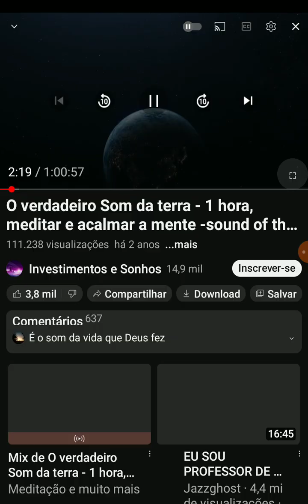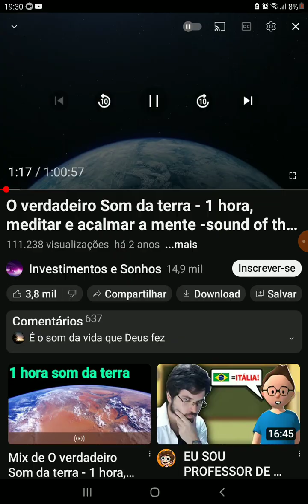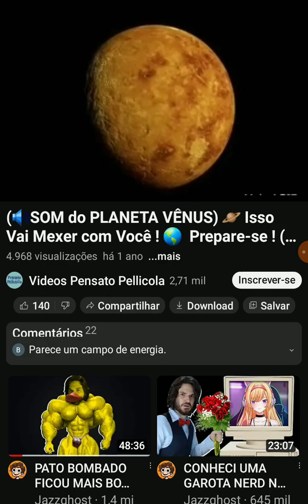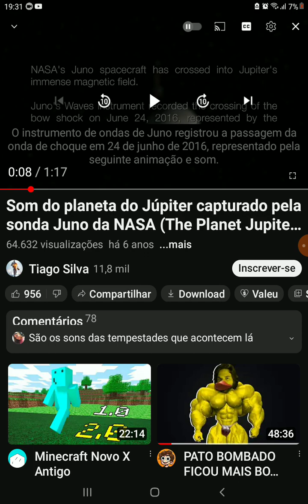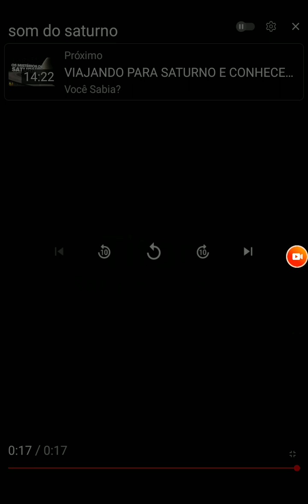os sons dos planetas